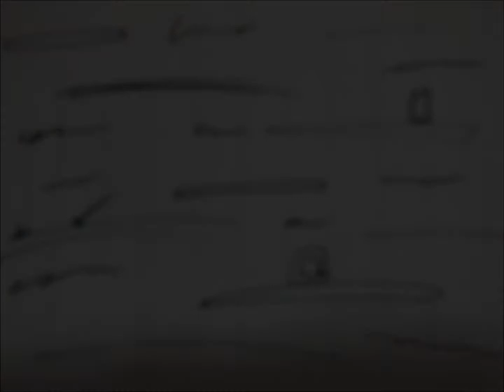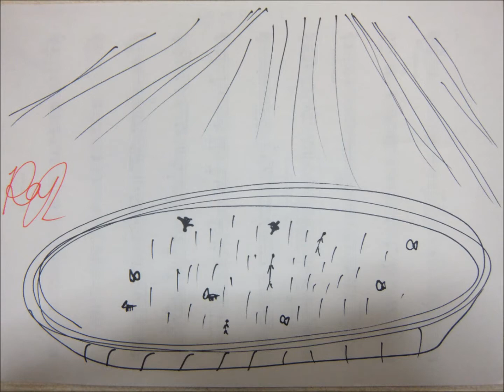The Beatles Funk Luv - GREAT SKY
LIBEREAL
Ichiya,solo project"The Beatles Funk Luv"